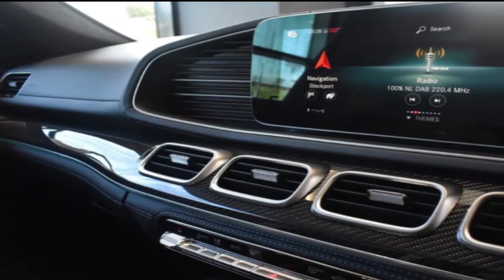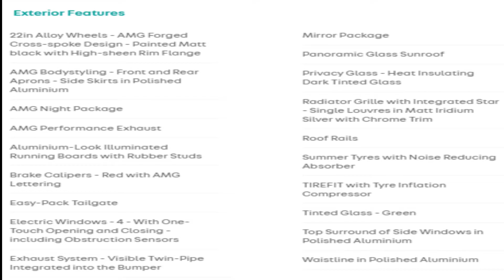Mercedes Benz GLE 63 AMG S Modal 4.0L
We will post videos about places we visit, Cars, Activities and fun challenges.